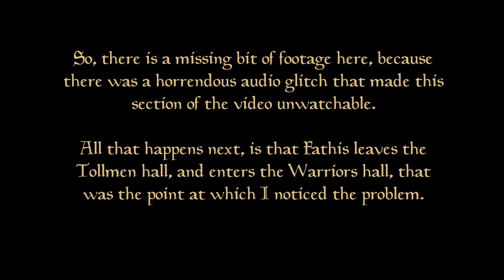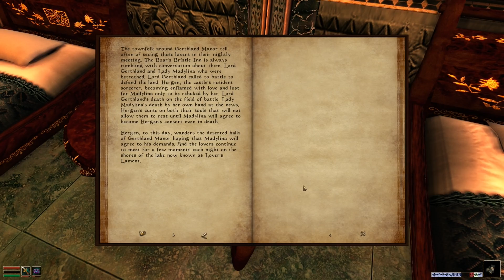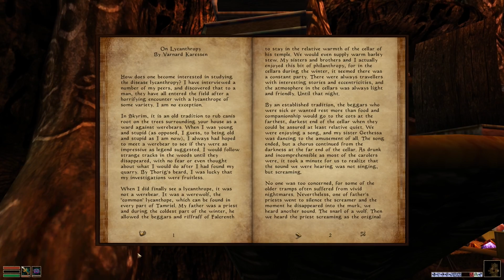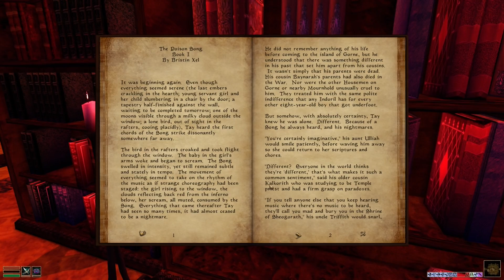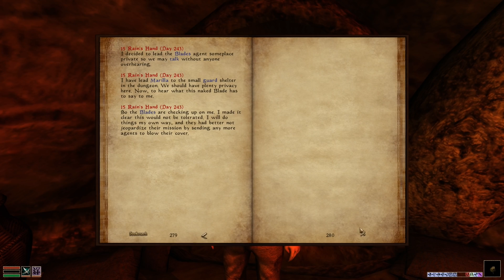Morrowind (Vol. IV) - 12 - The "Gift"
Mods:

- Morrowind Rebirth
- Tamriel Rebuilt
- Speechcraft Rebalance
- Blasphemous Revenants
- Uvirith's Legacy
- Morrowind Enhanced
- Writing Enhanced
- Creatures 11
- abot's Silt Striders and Boats